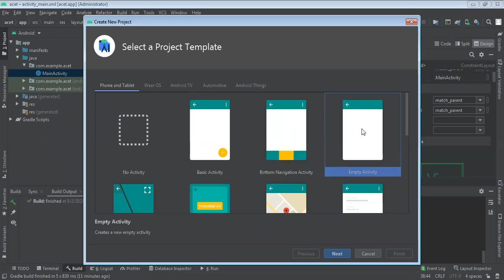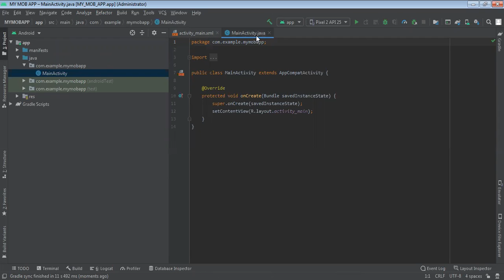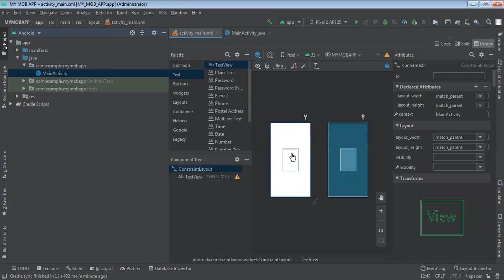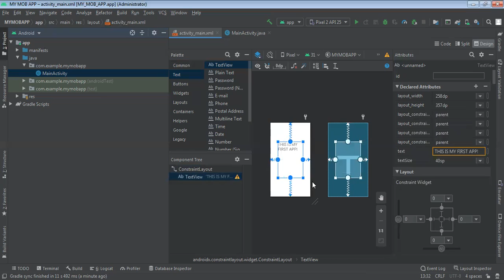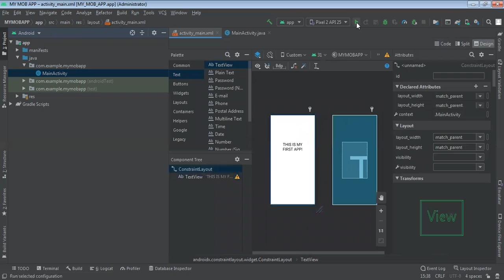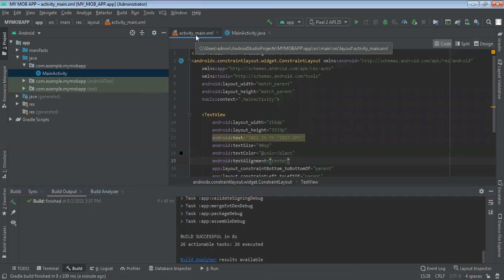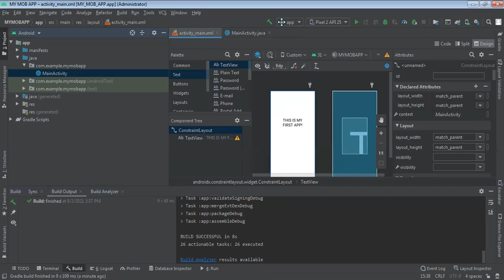lab 3 MAD 2 9 21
How to write application in Android